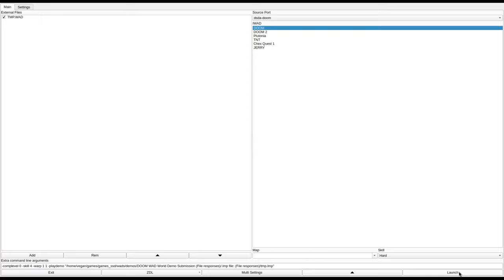DOOM 1 - TMP.WAD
added to the Hall of Fame. surprisingly fun and straightforward for a 94 map.
called "TMP.WAD" in the /idgames FTP.
created by an unknown author on July 7th, 1994.
from the .txt file included with the WAD:
"TMP.WAD was the winner of a PC Zone Doom level creation competition in 1994."